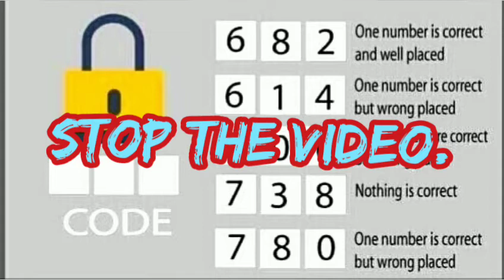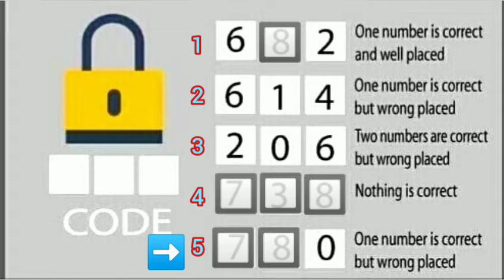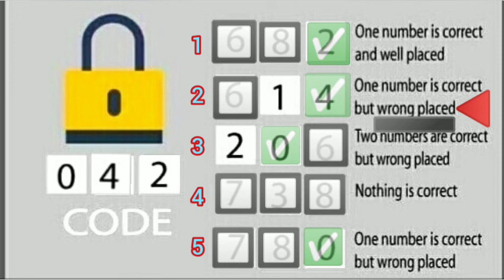Crack the code, IQ test and solutions, improve your brain 2020 latest.